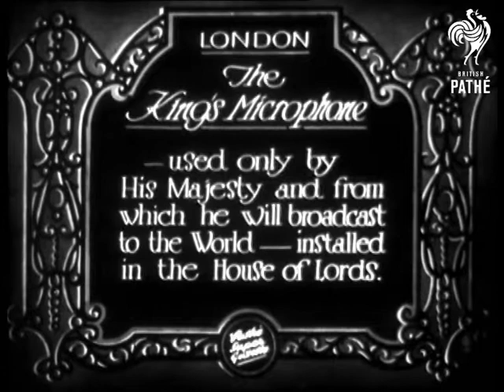The King's Microphone (1930)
House of Lords, London.

Full titles read: "THE KING'S MICROPHONE - used only by His Majesty and from which he will broadcast from around the World - installed in the House of Lords."

L/S of delivery man taking small package (presumably containing the microphone) out van. He closes the door of the van to reveal the writing, "Marconiphone". He poses for the camera outside the Lords. Another man lifts the top of the package tot reveal the microphone underneath. M/S's of man placing microphone in the Lords.
 FILM ID:814.09